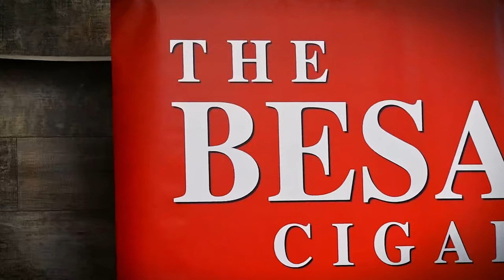Don Christo's Cigar Room | The Cigar Guys Podcast (Episode 72)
The Cigar Guys (Alex Gonzalez, Mark Nikollaj, Zachary Nikollaj, and Jared Burrows) sit down with Donny, Chris, and Francis from Don Christo's Cigar Room to showcase the lounge, discuss their number one selling brand (Besa), and more!

Timestamps:

00:00:00 - Intro
00:02:29 - Jared’s New Lighter
00:04:34 - New Besa Maduro
00:10:25 - Call of Duty
00:12:55 - Don Christo’s Origins
00:17:44 - What Makes DC Unique?
00:22:16 - Intro to cigars
00:27:13 - Join the dark side
00:35:09 - Future Plans
00:52:13 - The art of cigar smoking
01:01:15 - Favorite Cigars
01:07:33 - Funniest Moments on the podcast
01:32:28 - Fury vs Usyk
01:44:42 - The Cigar Guys Book
02:00:47 - New Whiskey Tasting
02:06:20 - Surprisingly Tame
02:14:35 - How to retrohale
02:41:05 - Outro